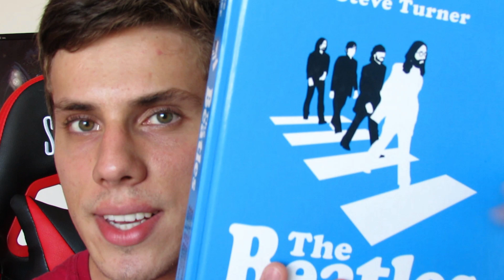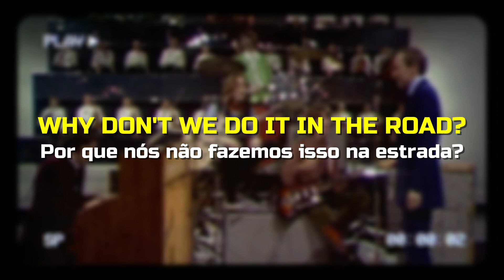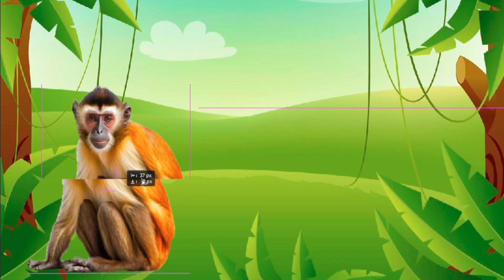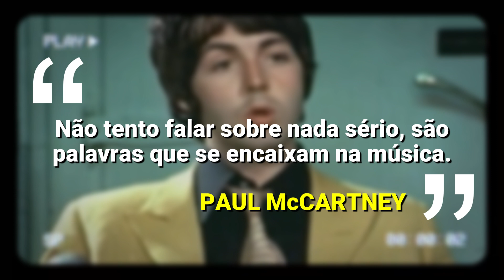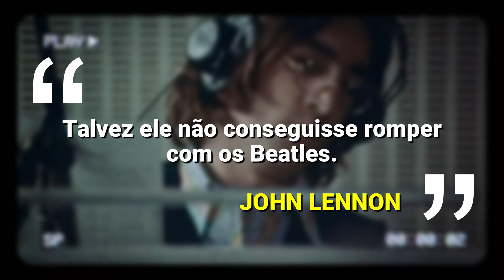Essa Música tem uma Origem BEM Bizarra 😳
📚 Gosta de livros? Tome aqui os que usei no vídeo 📚

▶ "PAUL McCARTNEY - AS LETRAS" [Paul McCartney]
▶ "AS LETRAS DOS BEATLES: A HISTÓRIA POR TRÁS DAS CANÇÕES" [Hunter Davies]
▶ "THE BEATLES: HISTÓRIA POR TRÁS DE TODAS AS CANÇÕES" | OUTRA CAPA [Steve Turner]
▶ "HERE, THERE AND EVERYWHERE: MINHA VIDA GRAVANDO OS BEATLES" [Geoff Emerick]

▶ Quer aprender a tocar violão?
▶ Quer aprender a tocar piano/teclado?
▶ Quer aprender a compor músicas?